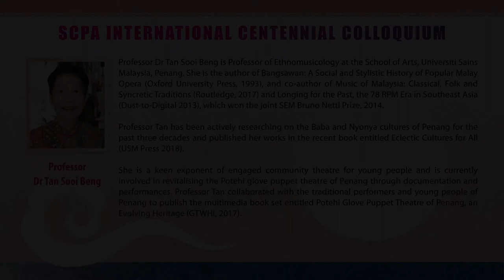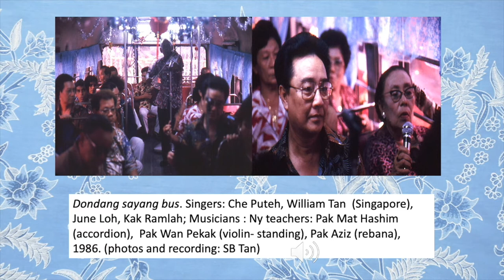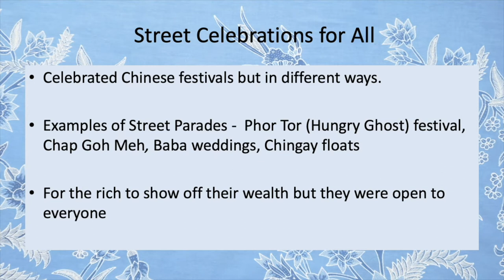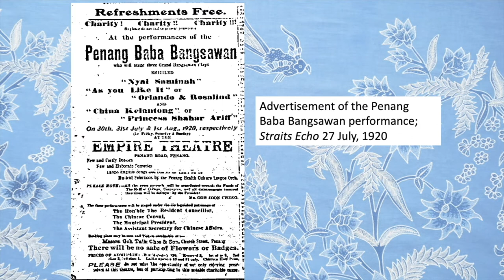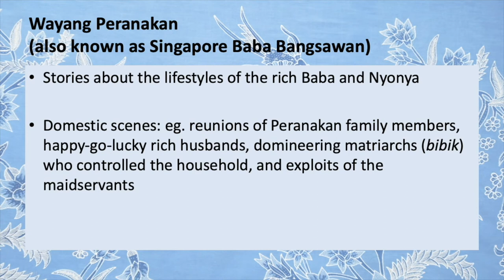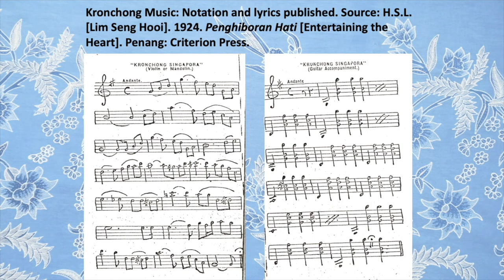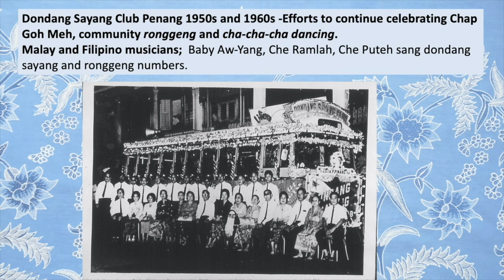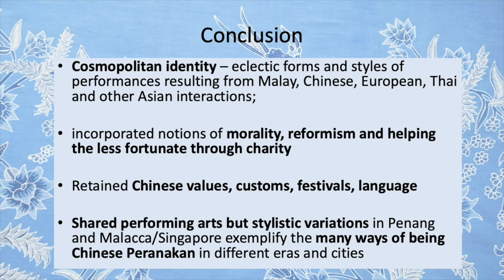Session by Professor Dr. Tan Sooi Beng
Professor Dr. Tan Sooi Beng is a Professor of Ethnomusicology at the School of Arts, Universiti Sains Malaysia, Penang. She is the author of Bangsawan: A Social and Stylistic History of Popular Malay Opera (Oxford University Press, 1993), and co-author of Music of Malaysia: Classical, Folk and Syncretic Traditions (Routledge, 2017) and Longing for the Past, the 78 RPM Era in Southeast Asia (Dust-To-Digital 2013), which won the joint SEM Bruno Nettl Prize, 2014.

Join us in a session here with Dr. Tan Sooi Beng as she shares her research and knowledge.

The views and opinions expressed in the media or comments on the channel are those of the speaker/s or author/s and do not necessarily reflect or represent the views and opinions held by this channel's broadcaster, the State Chinese (Penang) Association.